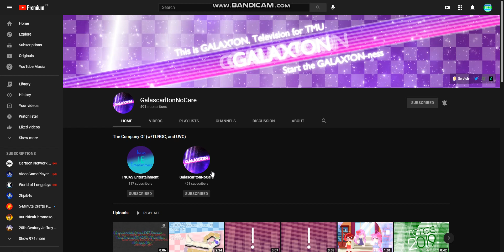MS2K8LE827 Shoutouts #3: Shoutout To GalascarltonNoCare